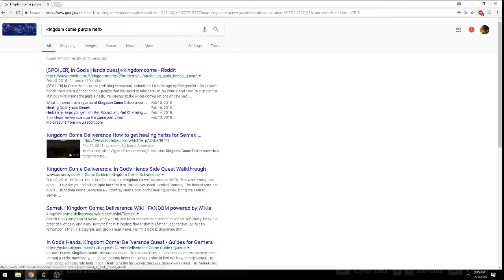Kingdom Come: Deliverance - Episode 53: Comfrey.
A long series of waiting and drinking happened after this that I decided not to record because it is boring to watch time tick down. Trying to move time forward to get rid of prison debuff and get that guy's quest thing to trigger.

I did drink too much moonshine pass out while waiting and wake up at the inn which helped me get more alcohol out of storage, that was the most interesting thing that happened.